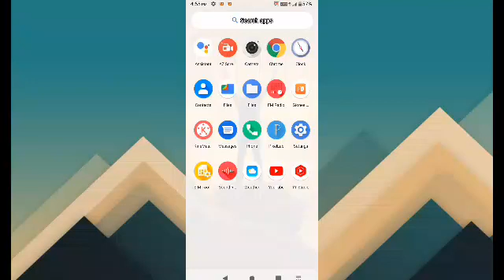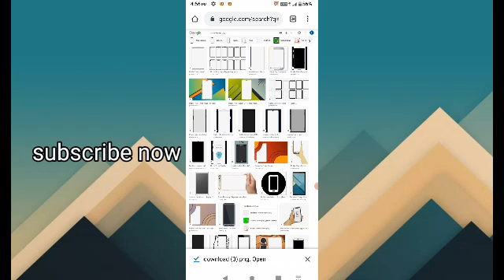No copyright Wala image kAise download Kare।No copyright Wala photo kaise download kar sakte hai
Images download Kare no copright Wala